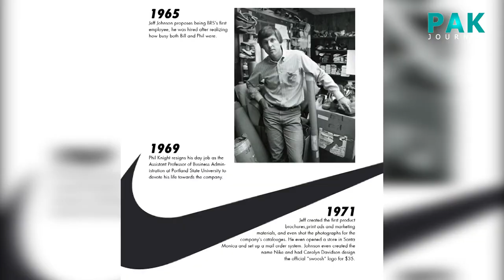Phil Knight | Motivational Story | Pak Journey | Muhammad Kashif Javed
Philip Hampson Knight (born February 24, 1938), is an American billionaire businessman. He is the co-founder and chairman emeritus of Nike, Inc., and was previously chairman and CEO of the company.[2] As of July 23, 2020, Knight was ranked by Forbes as the 26th richest person in the world, with an estimated net worth of US$39.2 billion.[3][4] He is also the owner of the stop motion film production company Laika.

Knight is a graduate of the University of Oregon and Stanford Graduate School of Business. He ran track under coach Bill Bowerman at the University of Oregon, with whom he would co-found Nike.

Knight has donated hundreds of millions of dollars to each of his alma maters, as well as Oregon Health & Science University. He has donated over $2 billion to the three institutions.[5]
Phil Hampson Knight was born in Portland, Oregon, to Bill Knight, a lawyer turned newspaper publisher, and his wife, Lota Cloy (Hatfield) Knight.[6][7][8] Knight grew up in the Portland neighborhood of Eastmoreland, and attended Cleveland High School. According to one source, "When his father refused to give him a summer job at his newspaper [the now defunct Oregon Journal], believing that his son should find work on his own," Knight "went to the rival Oregonian, where he worked the morning shift tabulating sports scores and every morning ran home the full seven miles."[9]

Knight continued his education at the University of Oregon in Eugene, where he is a graduate brother of Phi Gamma Delta fraternity, was a sports reporter for the Oregon Daily Emerald[10] and earned a journalism degree in 1959.[11]

As a middle-distance runner at Oregon, his personal best was 1 mile (1.6 km) in 4 minutes, 13 seconds,[12] and he won varsity letters for his track performances in 1957, 1958 and 1959. In 1977, together with Bowerman and Geoff Hollister, Knight founded an American running team called Athletics West.[13]
Immediately after graduating from the University of Oregon, Knight enlisted in the army and served one year on active duty and seven years in the Army Reserve.[6] He next enrolled at Stanford Graduate School of Business,[6] where, for his small business class, Knight produced a paper, "Can Japanese Sports Shoes Do to German Sports Shoes What Japanese Cameras Did to German Cameras?", that essentially premised his eventual foray into selling running shoes. His ambition was to import high-quality and low-cost running shoes from Japan into the American market. He graduated with a master's degree in business administration from Stanford in 1962.[6]

Knight set out on a trip around the world after graduation, during which he made a stop in Kobe, Japan, in November 1962. It was there that he discovered Tiger brand running shoes, manufactured in Kobe by the Onitsuka Co., now known as Asics. Impressed by the quality and low cost of the shoes, Knight called Mr. Onitsuka, who agreed to meet with him. By the end of the meeting, Knight had secured Tiger distribution rights for the western United States.[15]

Knight's first sales were made out of a now storied green Plymouth Valiant automobile at track meets across the Pacific Northwest. By 1969, these early sales allowed Knight to leave his accountant job and work full-time for Blue Ribbon Sports.[15]

Jeff Johnson, Nike's first employee, suggested calling the firm "Nike," named after the Greek winged goddess of victory,[17] and Blue Ribbon Sports was subsequently renamed Nike in 1978.[18]

Nike's "swoosh" logo, now considered one of the most valuable logos in the world, was commissioned for $35 from graphic design student Carolyn Davidson in 1971.[19] According to Nike's website, Knight said at the time: "I don't love it, but it will grow on me." In September 1983, Davidson was given an undisclosed amount of Nike stock for her contribution to the company's brand. On the Oprah television program in April 2011, Knight claimed he gave Davidson "a few hundred shares" when the company went public.[20]

At Nike, Knight developed personal relationships with some of the world's most recognizable athletes, including Michael Jordan and TigerWoods.[21][22]
Pak Journey Channel Lets help each other to build a better world with knowledge and truth.